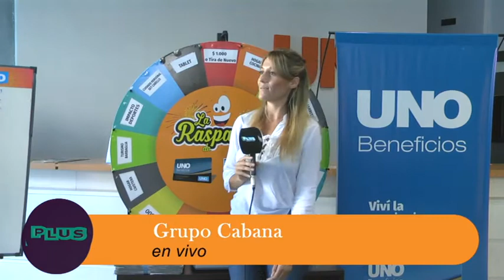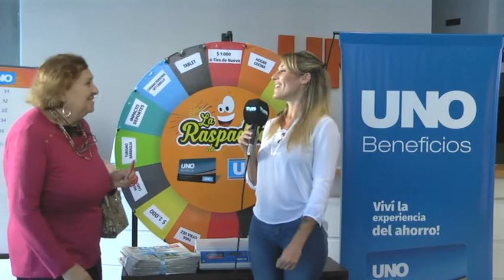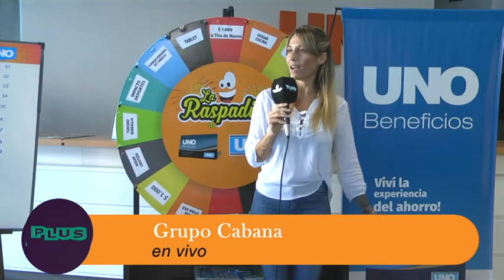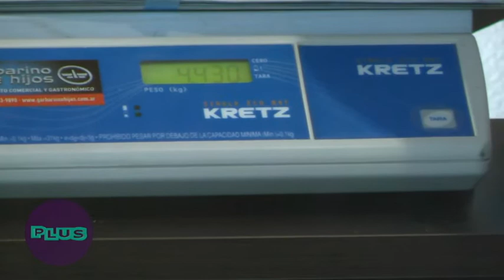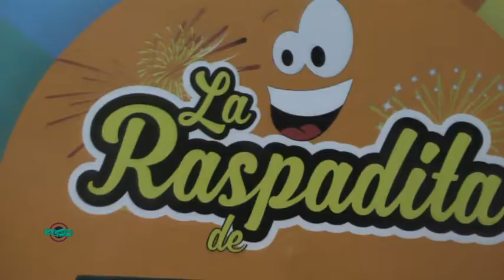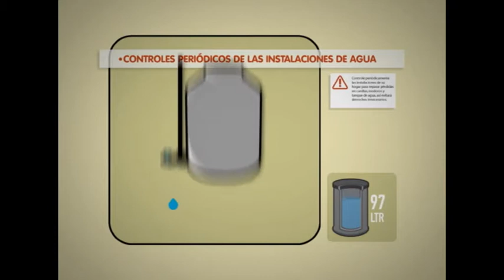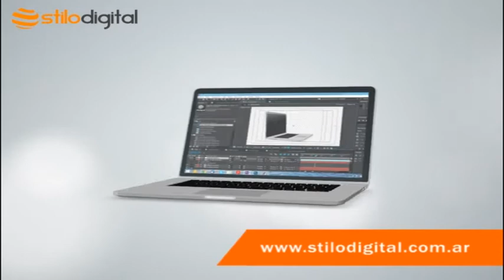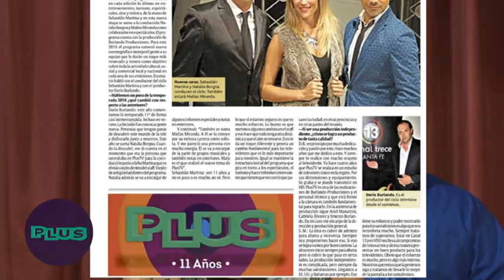PLUStv Nº 392 14052016 parte 2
PlusTV Santa Fe segunda parte del programa Nº 392 en la temorada Nº 11.